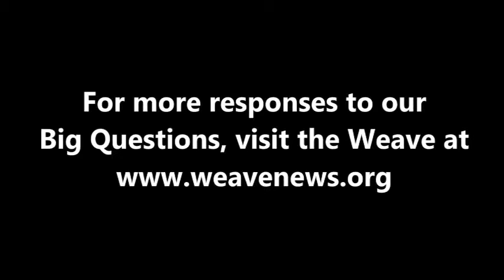Susan Schuurman on global institutions